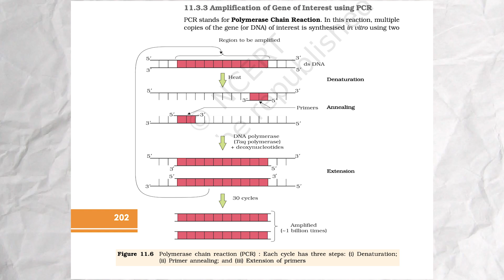Avoid These 8 Mistakes to Crack IISER IAT!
🌟 Preparing for IISER IAT? Don’t let these 8 common mistakes ruin your chances of success! 🌟

In this video, I cover the top mistakes aspirants make during IISER IAT preparation and how to avoid them. These tips will help you focus, strategize, and boost your chances of securing a seat at IISER. Don’t miss these game-changing insights!

💡 Exclusive IISER Coaching Program 💡
We’re excited to introduce Kerala’s first-ever exclusive coaching program dedicated solely to IISER aspirants. Here’s what we offer:
✅ Classes conducted in Malayalam for better understanding
✅ Mentorship by IISER students from across India
✅ Comprehensive online classes tailored for IAT success
✅ Real exam-like mock tests to sharpen your skills
✅ Early registration benefits available now!

📲 Want to know more or join the program? Seats are limited, so act fast!

🚀 Let’s make your dream of joining IISER a reality! 🚀